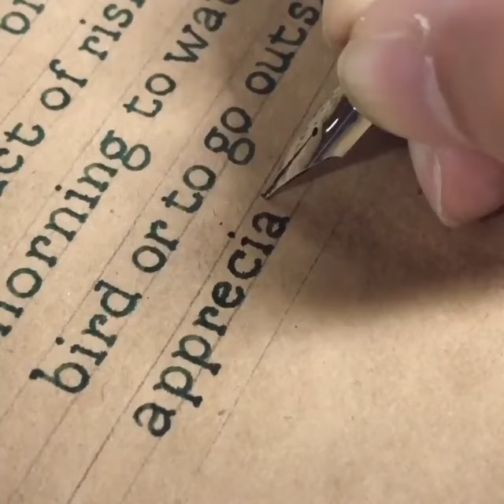NiceHandwriting PenmanshipTips CalligraphicStyle ElegantLettering HandletteringGuide Calligra